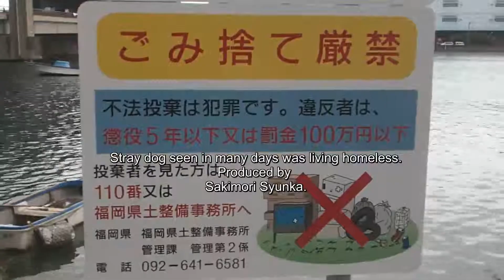Stray dog ​​seen in many days was living homeless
Tools
カメラはOLYMPUS STYLUS VH-515を使用
カメラはFinePix SL1000